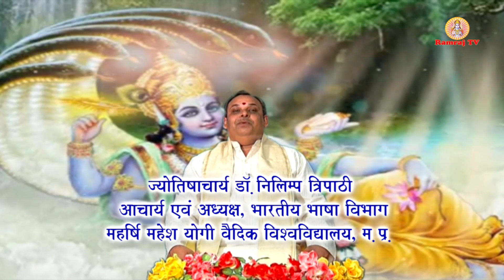इंदिरा एकादशी व्रत कथा (आश्विन मास के कृष्ण पक्ष) I Indira Ekadashi Vrat Katha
"Greetings From Ramrajtv.in“
इंदिरा एकादशी व्रत कथा  (आश्विन मास के कृष्ण पक्ष)

इंदिरा एकादशी आश्विन मास के कृष्ण पक्ष की एकादशी को कहते हैं। श्राद्ध पक्ष में इस एकादशी के पड़ने से इसे श्राद्ध एकादशी के नाम से भी अभिहित किया गया है। पितृपक्ष में इंदिरा एकादशी का विशेष महत्व है। इस व्रत से पितरों को मोक्ष तथा भगवान विष्णु जी की कृपा प्राप्त होती है।
।।जय गुरुदेव जय महर्षि।।

Ramraj TV is a popular Indian spiritual and devotional web channel that primarily focuses on promoting traditional Indian values, ethics & Vadic culture. Ramrajtv offers a wide range of content, including Live Pojan, Bhagwat Geeta commentary, Vedic informative programs, Devotional songs, Deaily Jyotish predictions, Yagya, Vrat Katha and Discourse programs of Maharishi ji among others. for all the pre-recorded videos of other vedic poojan and programs are available on ramrajtv youtube channel.